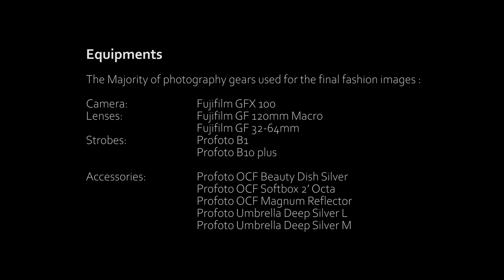Fashion Photography | Behind The scene | BTS | Gautam Dhimal | Location Nepal | Sweta Kalakheti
Behind the scene of fashion photoshoot with Sweta Kalakheti by Gautam Dhimal.
Photographer: @Gautam Dhimal
Models: @Smita Dahal
Stylist: @Puran Joshi
Hair and Makeup: @Sophie Sunuwar
                                @Kabita Giri (Asst.)
Cinematographer: @Yuyush Dhakal
Production Manager: @Prakash Rayamajhi
Post Processing (Photos): @Bibek Shrestha
Video Editor: @Sunil Shivabhakti
Logistics Manager: @Saujanya Parajuli
Light and Grip: @Badri Lakai
@Prema Uraw
@Lal Singh Thokar
Creative Head: @Sabin Basnet
Venue Partner: @Gokarna Forest Resort

LOCATION NEPAL

Location Nepal is a truly professional film production and service company with over a decade of unbeatable experience. These experiences of filming through a plethora of challenging terrains and circumstances has enabled the company to be a pioneer in curating entire production needs, from procurement of licenses and government permits to finding outstanding locations, accommodation, transportation, flight charters, equipment hires, local artists and technicians. With a robust team and high-end equipment, they provide incredibly detailed and scalable services tailored to the client’s needs and requirements. Location Nepal and its parent company Films & Adfilms are highly equipped to handle the most demanding high-end International film, television and photography shoots in Nepal.

 Photographer Gautam Dhimal:
Gautam Dhimal is a renowned stills photographer who has worked on a range of genres, from high fashion shoots on location to travel, nature and wildlife assignments. His work has been sought after by clients worldwide, and has taken him to some of the most exotic locations. Based in Kathmandu, Nepal and Dubai, UAE, Gautam Dhimal is ready to take on assignments anywhere in the world. With his passion for photography, he is sure to bring something unique and exciting to any project.

Gautam Dhimal is recognized by big studios, multinational advertising agencies and film production companies for his line production, production management, and fixer services for international film and photography productions in Nepal. When you need something huge and challenging done, Gautam Dhimal and his team are the go-to for hassle-free filming and photography projects in Nepal.

He has conjointly worked with numerous local and international production teams. Some of the acclaimed international studios that he has collaborated are BBC One, FOX, and Disney along with global brands like Red Bull, Nestea, Coca Cola, Panasonic, Vicks, Nippon Paint, Samsonite, Doosan, Kellogg's and many others.

Gautam maintains that the key to his success is to simply see life as a fun adventure and that we must make the most of it. When he is not on the lot filming with his crew or in a studio, lighting and snapping away fashion photos, he spends most of his time in the wild outdoors - shooting rare footage and pictures of animals, plants, flowers, insects, reptiles and birds to accelerate his experience and portfolio. Exploration has always been a passionate hobby for Gautam - who believes that the further you explore outside your small bubble, the humbler you will get and the more appreciative you will be of the unknown wonders around you.

Film maker and photographer Gautam Dhimal is based in Kathmandu, Nepal as well as Dubai, UAE and is always ready to take on assignments anywhere in the world.